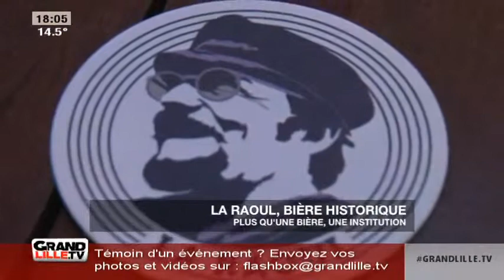La Raoul, bière historique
Gros plan sur la bière La Raoul, une véritable institution à Lille.

Sites webs/blogs, copiez cette vidéo avec le bouton "Intégrer" !